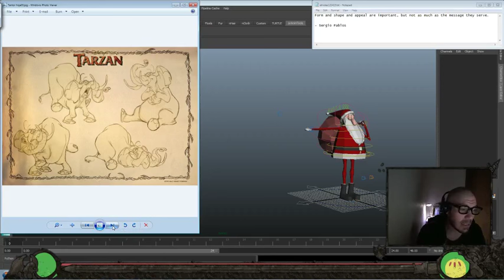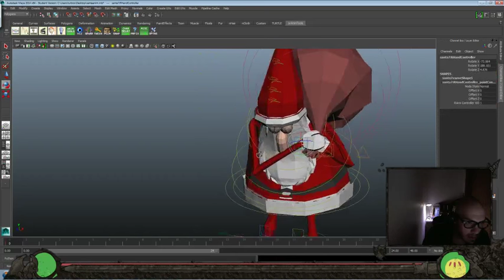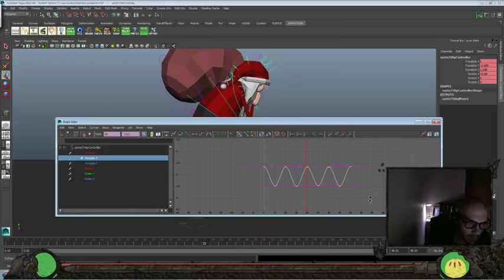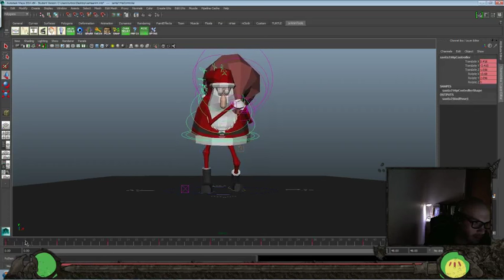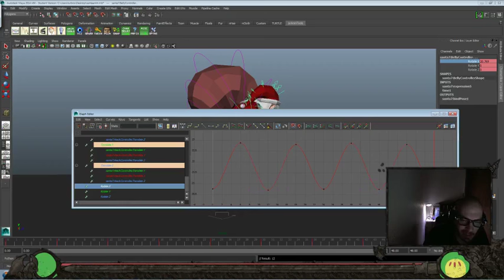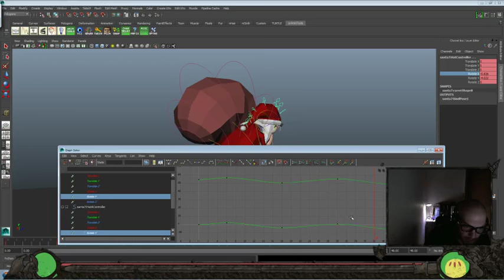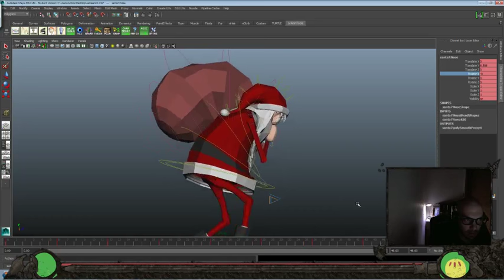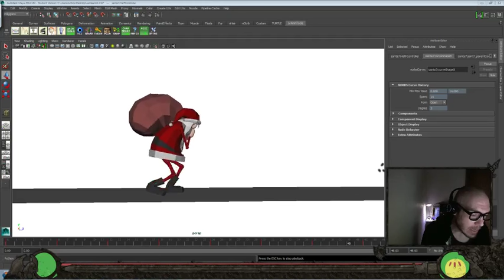Animation Time! - Santa Rig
Today's Inspiration:
Form and shape and appeal are important, but not as much as the message they serve.